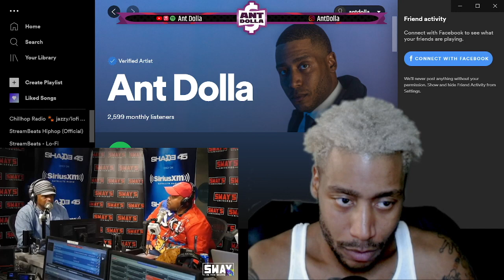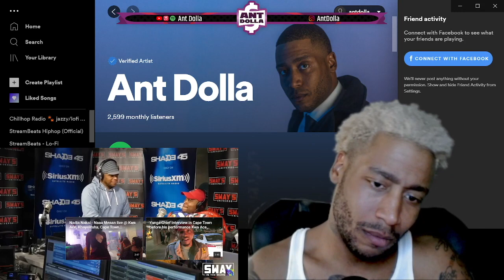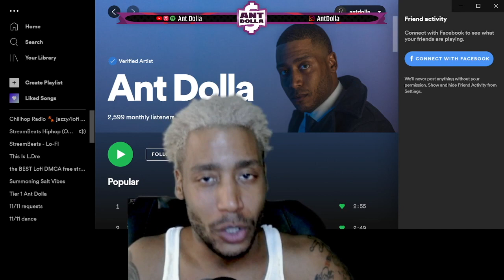RAPPER REACTS TO OTHER RAPPERS | Stogie T Sway In the Morning Freestyle